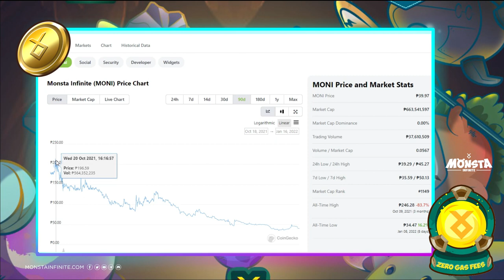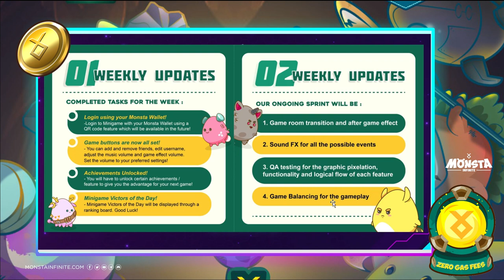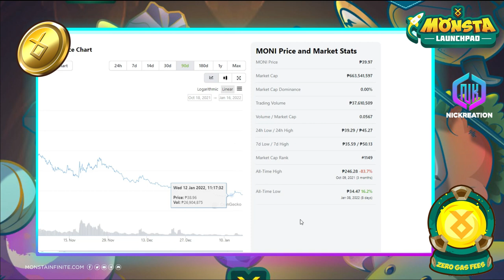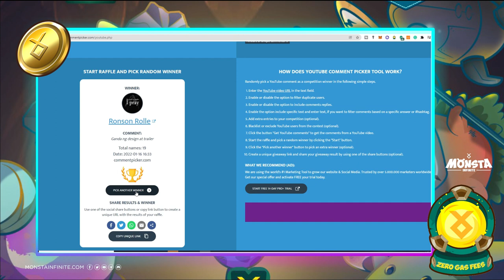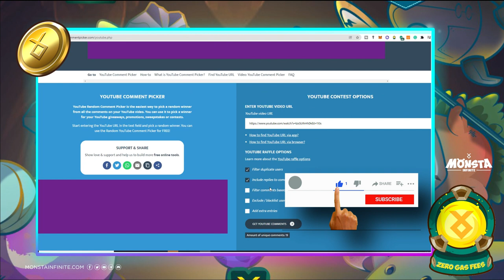Monsta Infinite Rugpull na ba or opportunity? | Weekly Updates and Launchpad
This video will share my observation about NFT games and Monsta Infinite. This will provide updates regarding the current Monsta Infinite development.